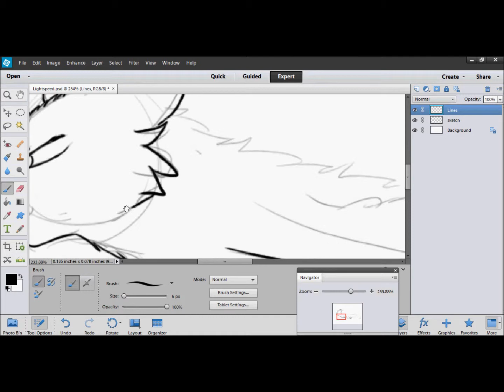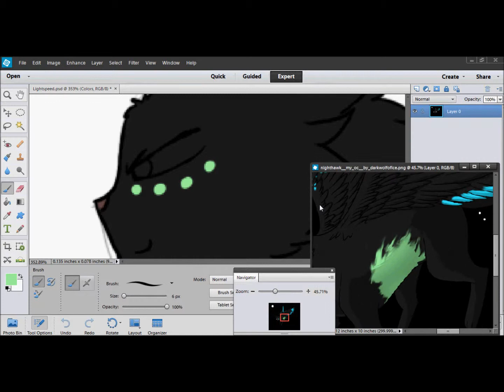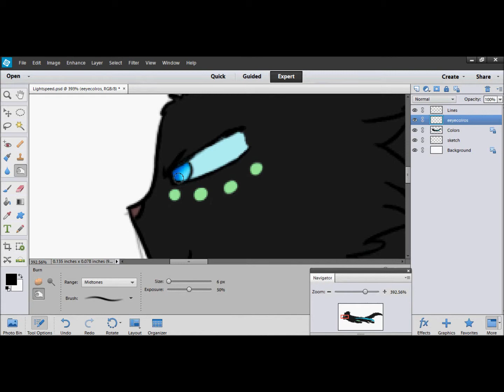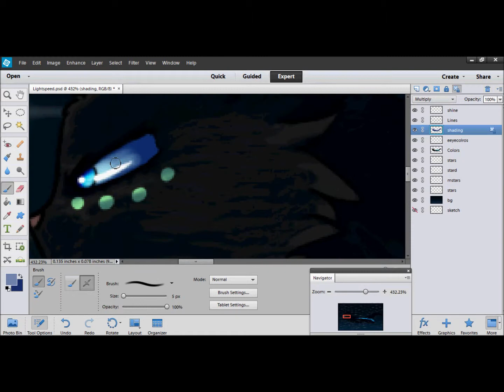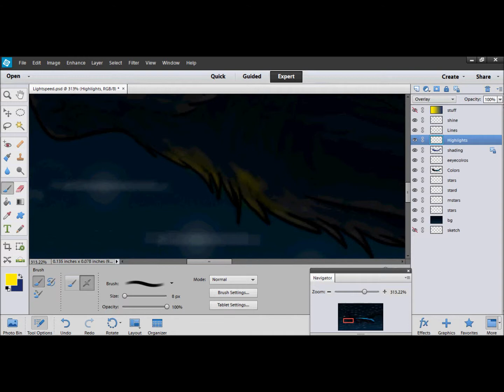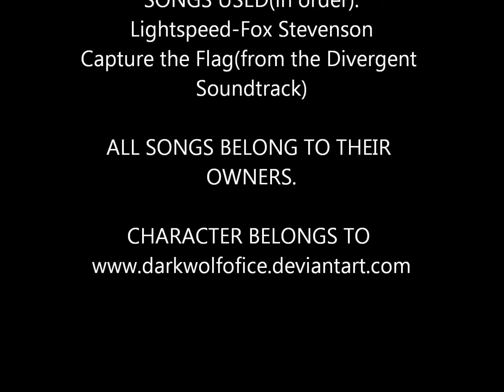Lightspeed|OC GIFT Speedpaint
Long over-due speedpaint ^^;

This was recorded about three months ago, and I meant to upload it then, busy I got very busy, and didn't have time to.
So anyways, this is a drawing of Darkwolfofice(on deviantart)OC, Nighthawk.

Songs used-
Lightspeed-Fox Stevenson
Capture the Flag(from the Divergent Score)